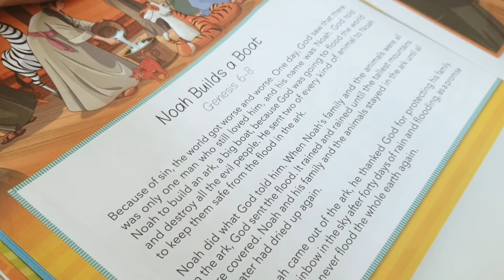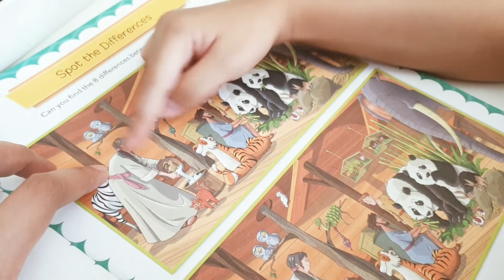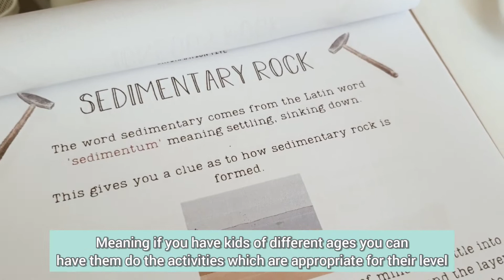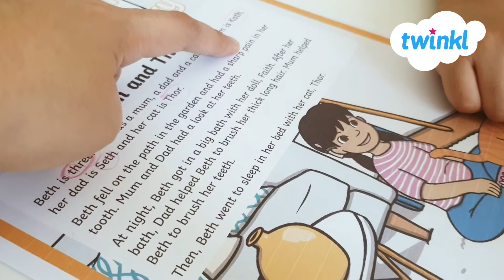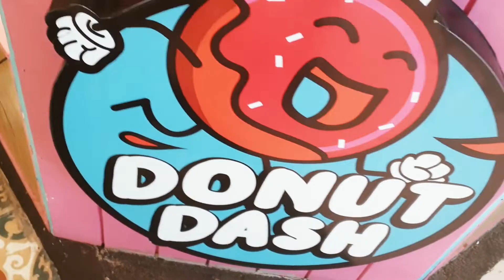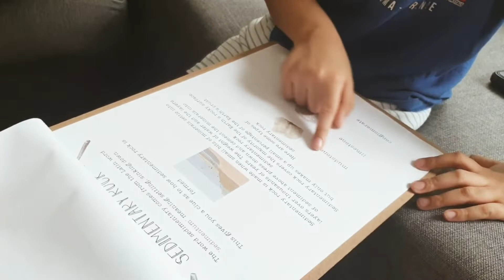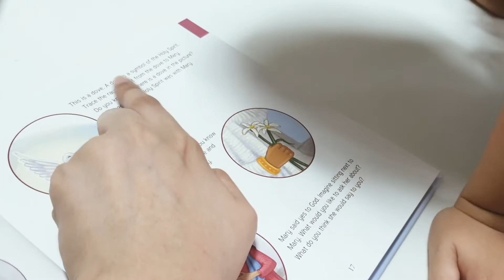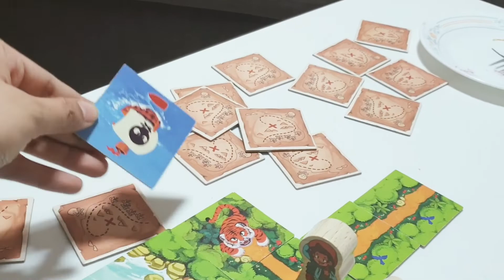Harbor and Sprout Geology, Catholic lessons, Playing Board Games | Homeschool with Us!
Musician: @iksonmusic